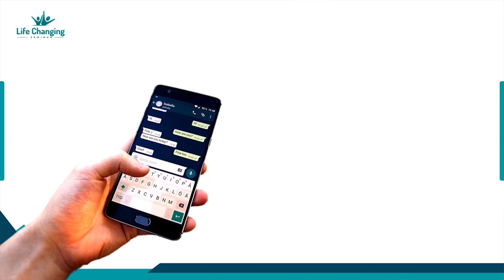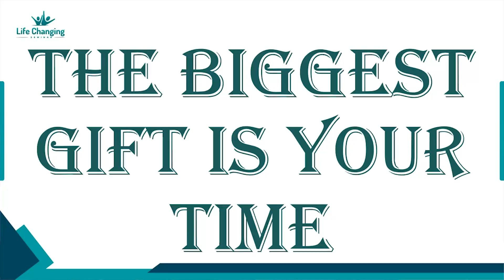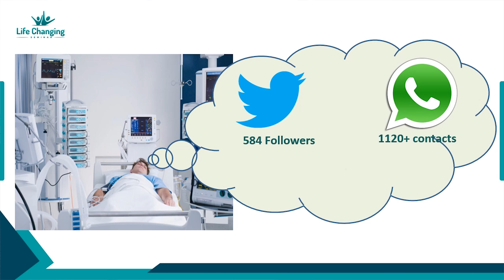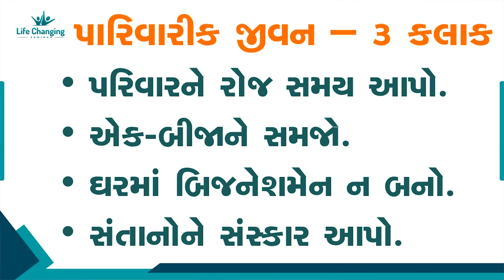How To Spend quality Time For Family ? | પરિવારને પૂરતો સમય કેવી રીતે આપશો ? Aksharmuni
@ Valsad Gujarat

By Aksharmuni Swami (Shree Swaminarayan Mandir - Bhuj)
પ્રવક્તા :- અક્ષરમુનિ સ્વામી (શ્રી સ્વામિનારાયણ મંદિર - ભુજ)